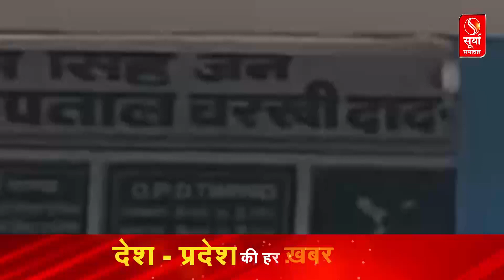चरखी दादरी में डेंगू का कहर, अब तक 598 डेंगू के मामले आए सामने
प्रदेशभर में डेंगू केस के मामले में दादरी जिला नंबर वन पर पहुंच चुका है. स्वास्थ्य विभाग द्वारा डेंगू रोकने के लिए जहां 422 टीमें बनाकर फील्ड में उतारी हैं. वहीं, अब तक डेंगू से 6 की मौत होने पर विभाग के दावो असफल साबित हो रहे हैं. दरअसल, दादरी जिला में डेंगू का डंक लगातार बढ़ता जा रहा है।